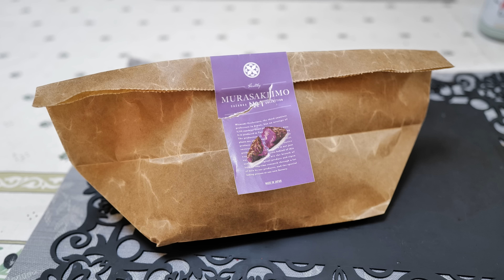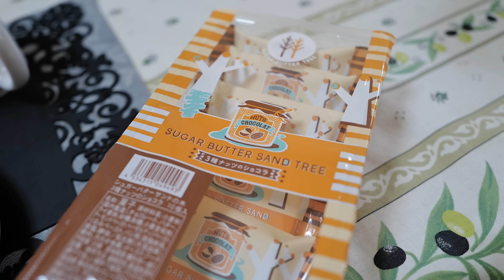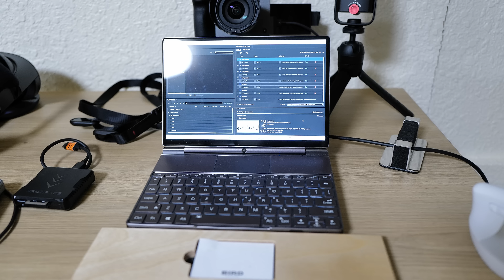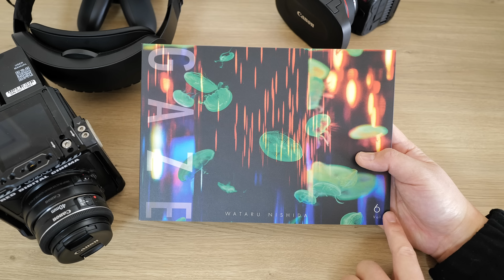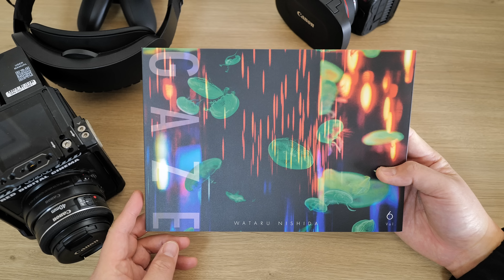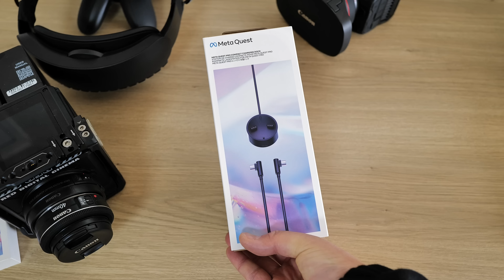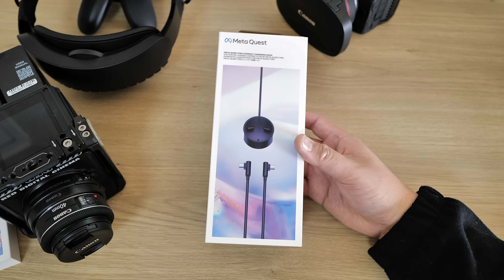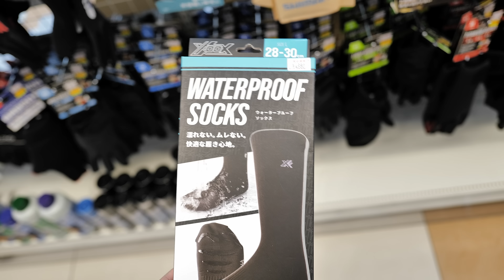「180度VR動画の裏側とMeta Quest Proのケーブルが深い！」第1921話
今日の主な機材
Leica Q2

@WataruNishida さんの写真集はこちらから購入できます。
(GAZE vol.6はすでに売り切れてしまってました😅)

ハイビーム AKIBA
6800UのUMPCをAmazonで調べる

Meta Quest Pro
Meta Quest ProをAmazonで調べる

RodeX XCM-50

DaVinci Resolve 18
BlackmagicDesignによるツイート

SmallRig神モフモフ
Sony ZV-E10
Sony FX30
シグマ 18-50mm F2.8 DC DN

ハイビーム AKIBA
6800UのUMPCをAmazonで調べる

RodeX XCM-50

SmallRig神モフモフ
Sony ZV-E10
Sony FX30
Sony E 11mm F1.8
Sony SEL15F14G
16-50mm F3.5-5.6 OSS
Rode Wireless Go II
PGYTech 神三脚